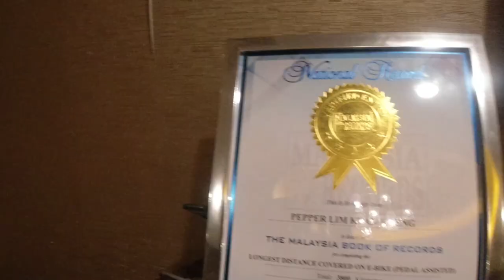Lions Club of Tropicana Malaysia Book of Records achievement dinner